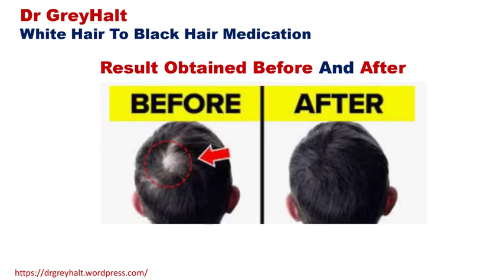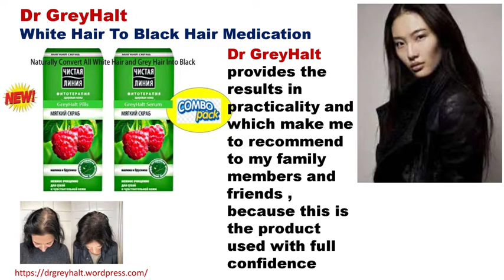Dr GreyHalt Best Premature Gray and White Hair Treatment and Without Dye in Mansa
Dr Grey Halt is a permanent treatment  reactivate hair pigment cells and promote hair growth and controls hair lost, anti-dandruff, improve scalp itching problem as well as moisturize and repaid damage hair and this product is well approved to various related certifiers and does have very positive feedback among the users, it is required to tight up for particular medication which could used for their treatment without any side effects and this combo has been found by both customers and clinical research team and it has been found to provide good results with dermatologically tested product and controls hair loss by improving blood flow plus and work to supported by various combo pack which comes along with intake and external application based on age and blood group factor which contains high technology and has been convenient easy in operation like using normal shampoo and which is being rich in nutrients and natural oily extract consistency and it adds softness and strengthens to the hair while promoting the overall health of the hair scalp and gives a long lasting color in  Bhikhi, Budhlada,  Mansa, Jhunir, Sardulgarh